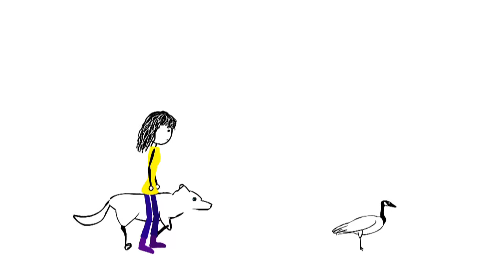How to be an Artist - by Asha the Border Collie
Interview with Border Collie and Master Painter Asha who discusses the keys to her success as an emerging artist.

Thanks to Nicholas Lucas for animating my intro...

Thanks to Music2Hues.

And thanks to Asha, because she is cute.